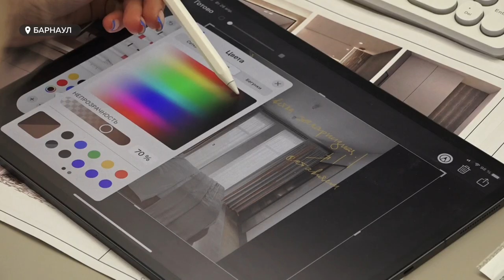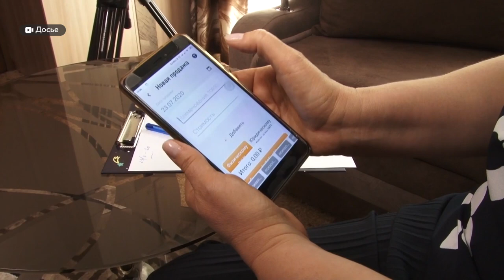Александр Шершуков о помощи профсоюзов специалистам Алтайского края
Самозанятые и сотрудники интернет-платформ не останутся одни в беде. Профсоюзы России начинают активно работать на защиту этой категории специалистов.
Об этом рассказал заместитель председателя Федерации  независимых профсоюзов России Александр Шершуков. Он провел эту неделю в Барнауле, где участвовал в ежегодном Всероссийском семинаре для профсоюзов. Нам удалось пообщаться с Александром, где он рассказал, как профсоюзы помогают россиянам бороться за свои права, и как новой категории сотрудников сейчас помогают выйти в правовое поле.